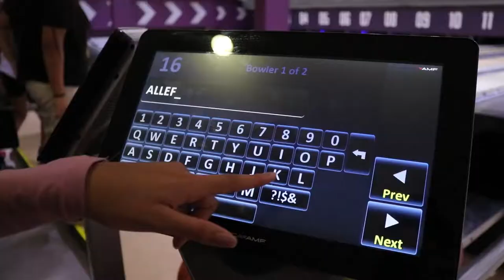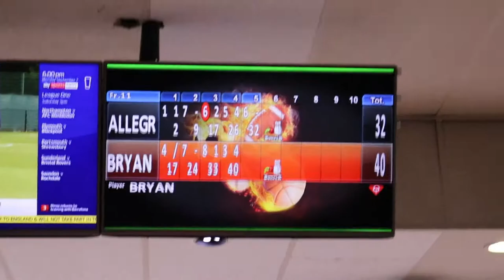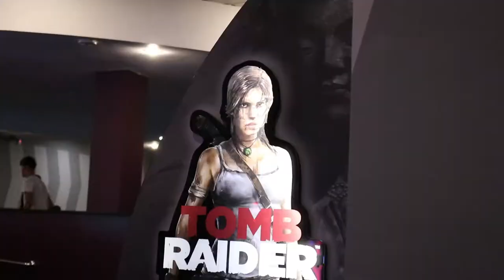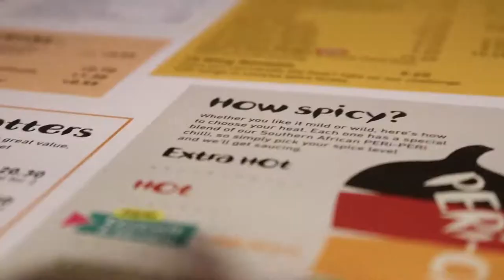Bowling - Me VS Allegra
teehee